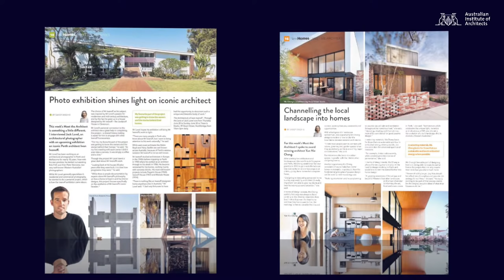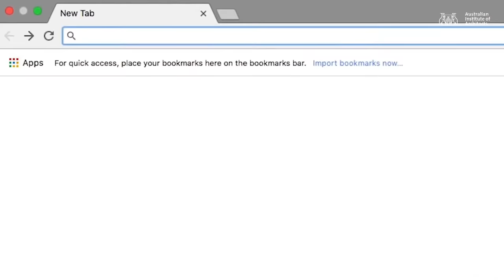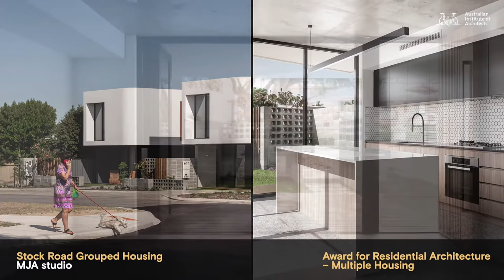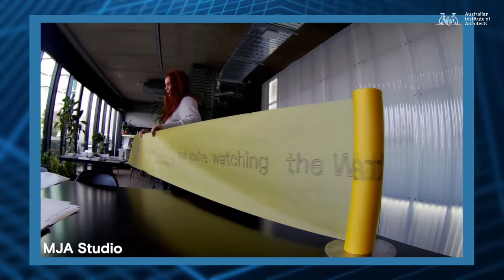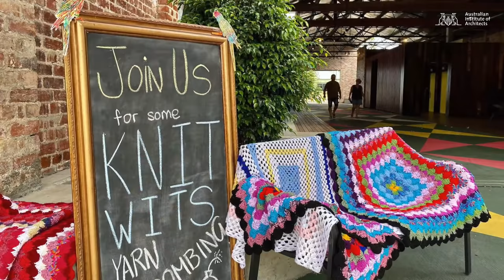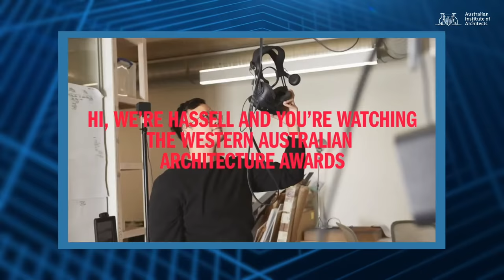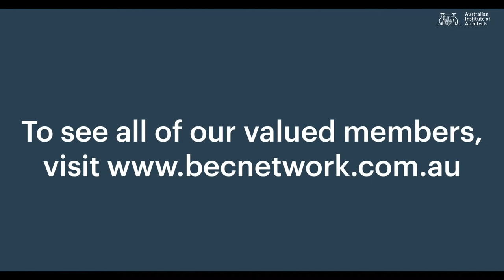2020 WA Architecture Awards - streamed live at 5pm AWST, Friday 26 June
The 2020 WA Architecture Awards were announced via a live stream on Friday 26 June.

The Australian Institute of Architects awards program is regarded as the most prestigious design recognition in Australia.

Join host Viv O'Connell, WA Chapter President Peter Hobbs and for the awards announcements and live crosses to many of the winners.

Here's direct links to each section:

01:24 Welcome to Country by Whadjuk Elder of the Nyoongah Nation, Matthew McGuire
04:08 WA Chapter Peter Hobbs
08:41 Architects Board of Western Australia Award
11:33 Emerging Architect Prize
16:04 Chair of Juries, Suzanne Hunt
16:50 Enduring Architecture
18:02 Heritage and Small Project Architecture
28:11 Educational Architecture
34:45 Commercial Architecture
42:58 Residential Architecture – Multiple Housing
50:15 Urban Design
54:09 Residential Architecture – Alterations and Additions
1:00:52 Interior Architecture
1:07:00 Mondoluce Architectural Lighting Award
1:13:00 Sustainable Architecture
1:18:50 Residential Architecture – Houses (New)
1:29:41 Public Architecture
1:36:04 Colorbond Award for Steel Architecture
1:43:20 George Temple Poole Award
1:51:25 WA State Manager Beata Davey